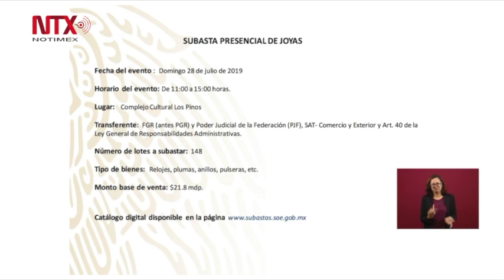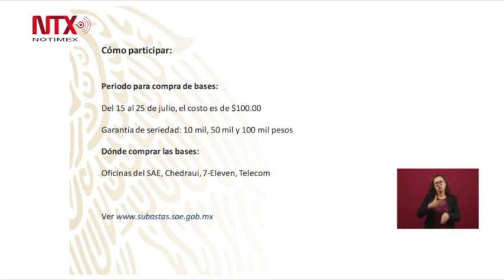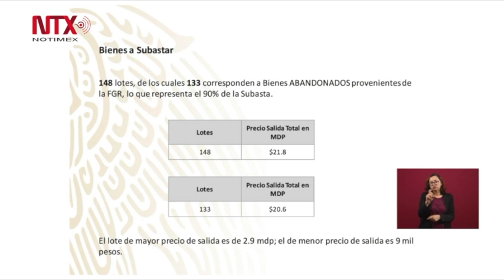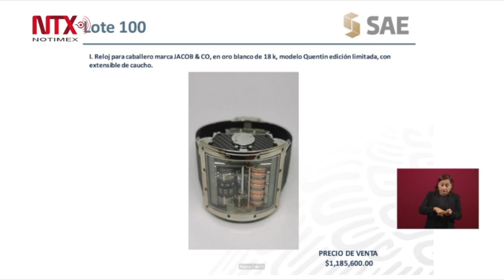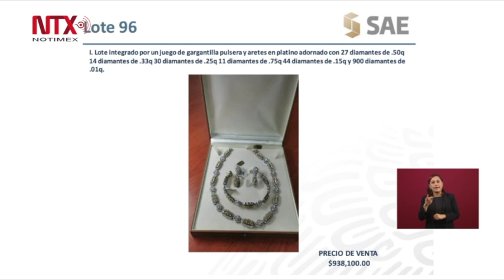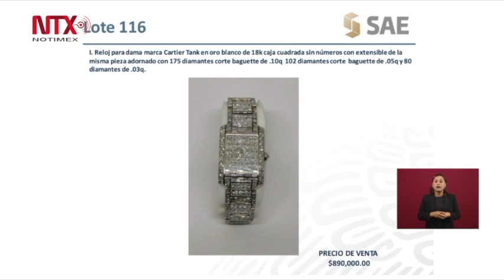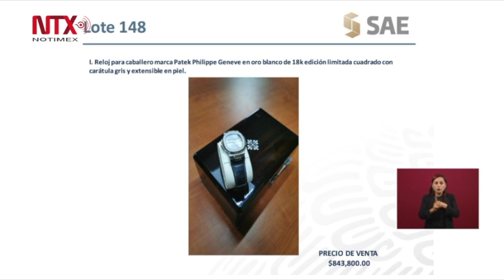Conferencia de Prensa de AMLO, 18 julio 2019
El presidente Andrés Manuel López Obrador dijo lamentar que se den casos como el de Joaquín “El Chapo” Guzmán Loera, quien el miércoles fue sentenciado a cadena perpetua en Estados Unidos, pero dejó en claro que también tiene presentes a las víctimas de las actividades del narcotraficante.